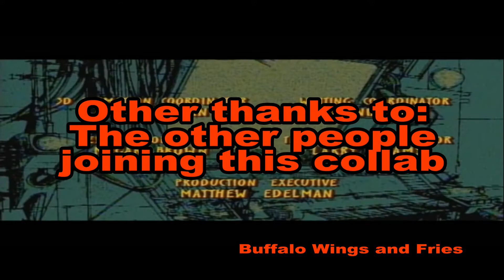Youtube Poop (Collab Entry): Spider Man does good things :)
Like washing windshields.

Seriously, I recommend joining. You would not believe how easy it is to make a Youtube Poop out of anything Spider Man related.